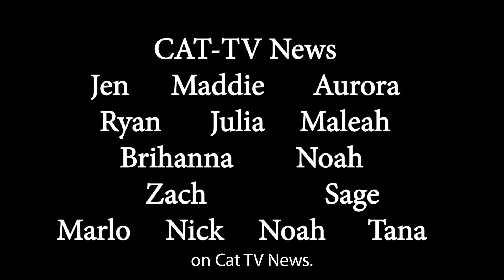News for week of 5 9 23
Jen & Sam host this week's News.   Featured is an interview about after prom, and also a recap if Tinkercon.